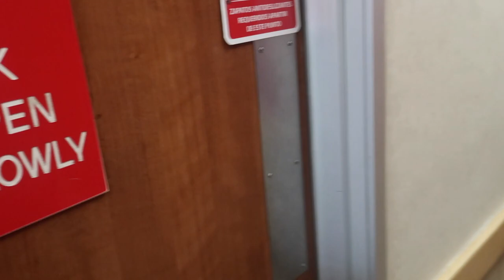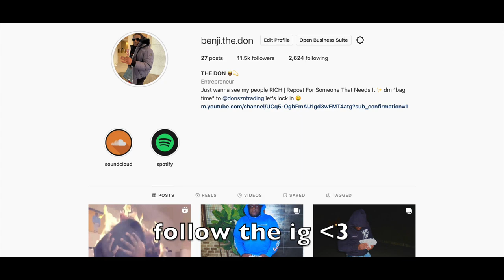I Cooked A Chopped Cheese At Wendy’s!